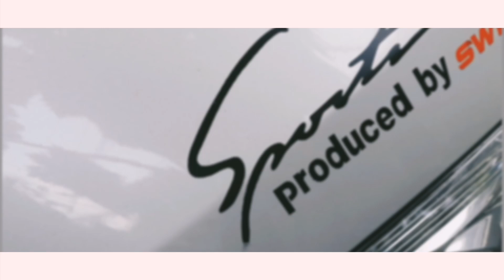Bọc ghế da xe Swift - Led viền nội thất